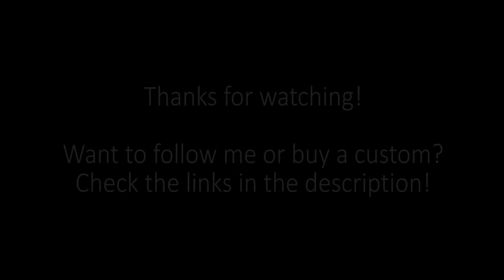Timelapse: Flower Persian Kitty LPS Custom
FAQ: I use acrylic paint and a sculpting putty called Kneadatite to make my customs :)

Here's how I painted a recent custom of mine, she's a simple but adorable little flower kitty! ^_^